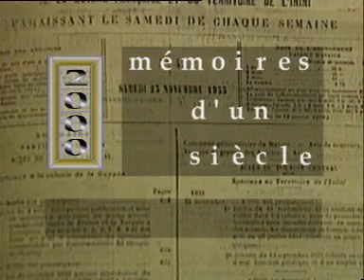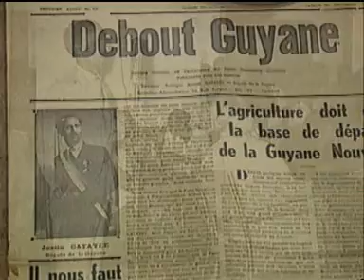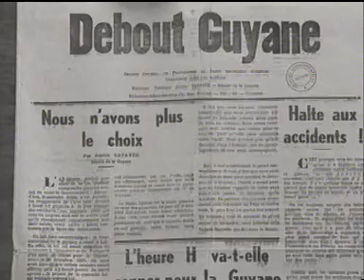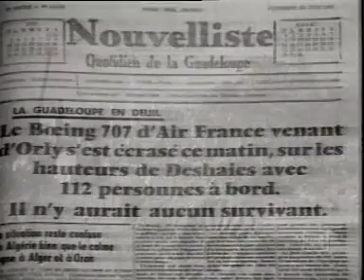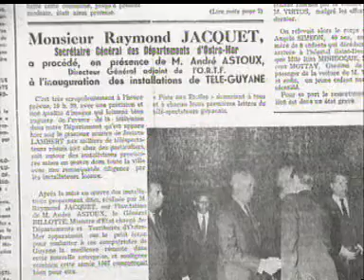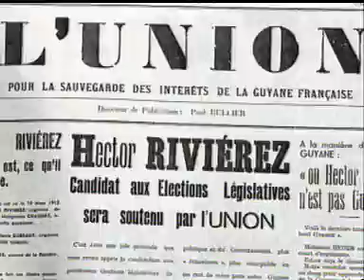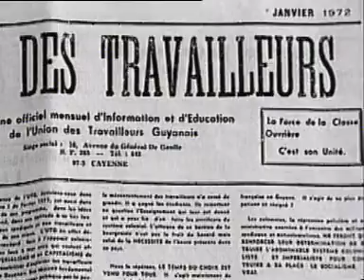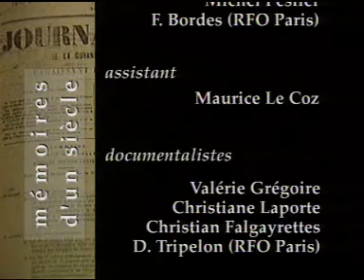GUYANE - Mémoires d'un siècle - Entre Mutation et Revendication